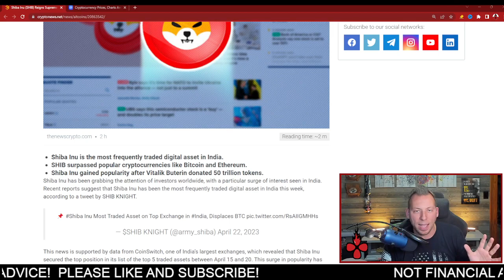SHIBA INU - BECOMES #1!!! THIS IS INSANE!